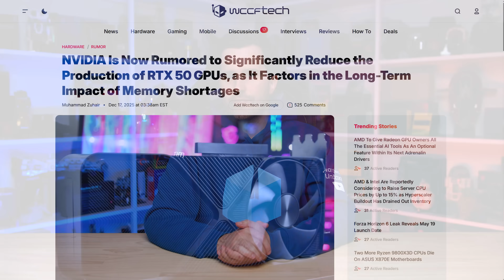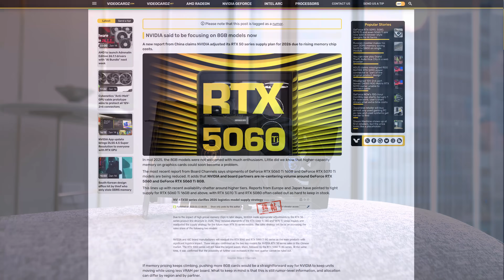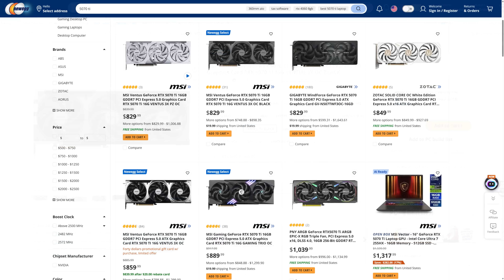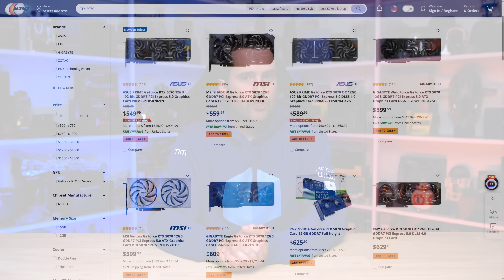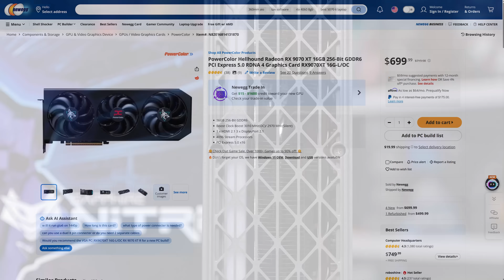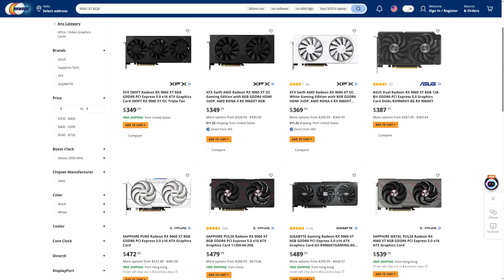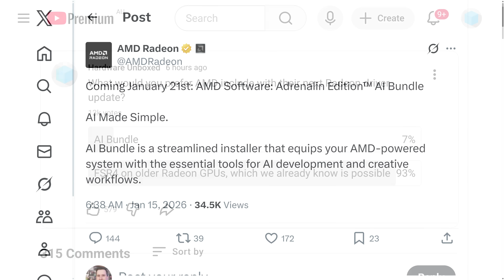The RTX 5070 Ti Has... Maybe? Been Killed Off (Update)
Buy relevant products from Amazon, Newegg and others below:
Asrock RX 9070 Steel Legend OC
MSI RTX 5070 Vanguard SOC
Radeon RX 9070 XT
Radeon RX 9070
Radeon RX 9060 XT 16GB
GeForce RTX 5090
GeForce RTX 5080
GeForce RTX 5070 Ti
GeForce RTX 5070
GeForce RTX 5060 Ti 16GB
GeForce RTX 5060

Video Index:
00:00 - The RTX 5070 Ti is End of Life
02:33 - The RTX 5060 Ti 16GB is Also End of Life
03:55 - Pricing Implications
06:50 - What About Radeon?
09:49 - This Means More 8GB GPUs
10:31 - What About the RTX 50 Super Series?

Intro/Outro Music by:  David Vonk/DaJaVo -  @dajavo_music